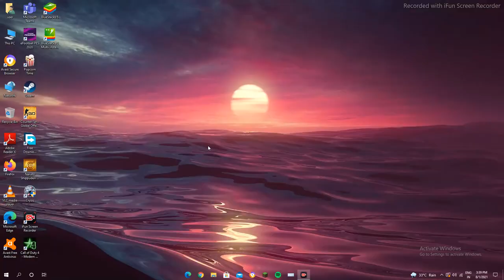Call of duty 4 mordern warfare #2